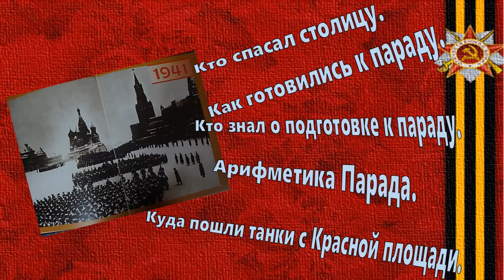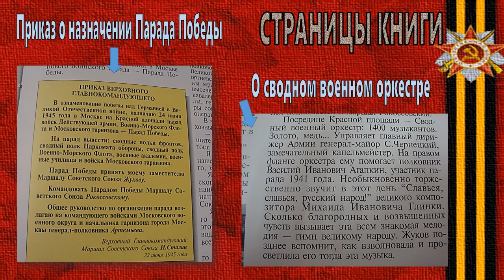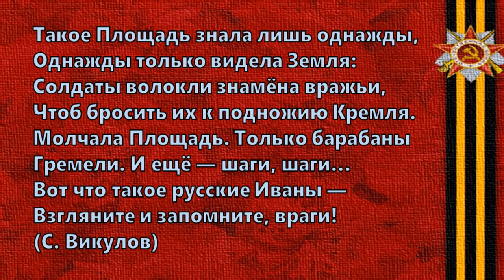Презентация книги Юрия Тюрина «Два парада» (к 7 ноября – Дню воинской славы России)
В год 75-летия Победы советского народа в Великой Отечественной войне, Н.В. Платонова, библиотекарь Буныревского сельского филиала, предлагает широкому кругу читателей презентацию книги писателя Юрия Петровича Тюрина «Два парада». На основе воспоминаний, архивных документов, фотографий, автор рассказывает нам о легендарном Параде 7 ноября 1941 года в осаждённой Москве и победном Параде 24 июня 1945года. Читатели узнают много интересных подробностей о подготовке этих парадов, ближе познакомятся с выдающимися полководцами – Г.К. Жуковым, К.К. Рокоссовским, И.С. Коневым, М.Я. Малиновским и другими. Обязательно познакомьтесь с книгой – это наша история!